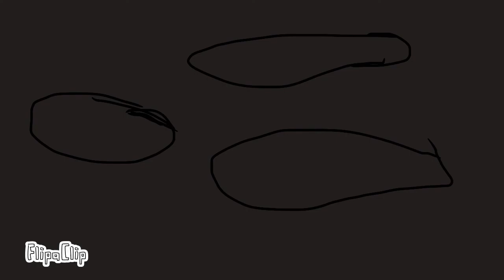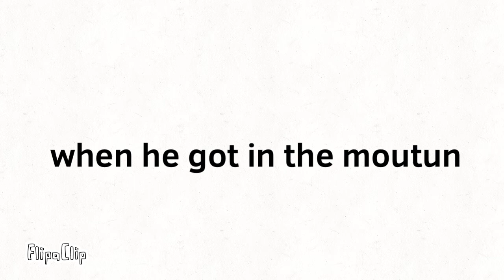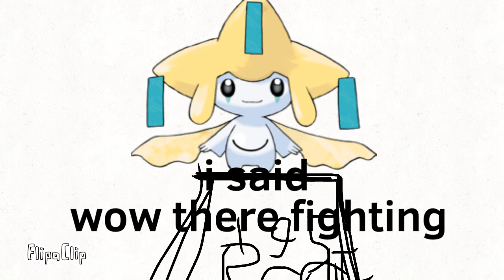Pokémon Legendary And Mythical Battle Royale | Episode 1 | The Mishon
From Victor Segura origin Director of Oshawottt snivy and tepig, for a series called Pokémon Legendary And Mythical Battle Royale impaired by @TerminalMontage And this story begins of a Mythical Pokémon named diancie tried to save this drama

This is where this drama started with 2 Pokémon legendary and mythical Pokémon are fighting with something for a research